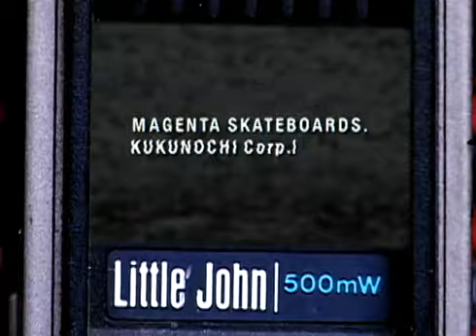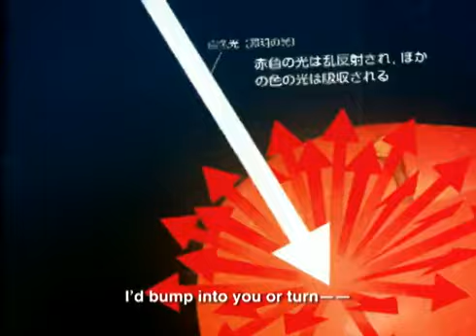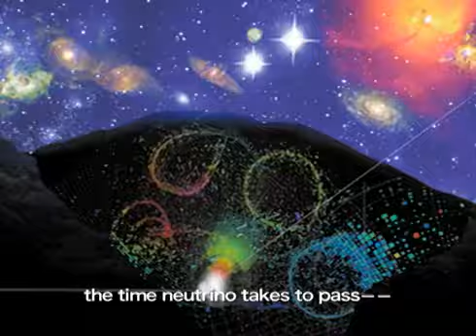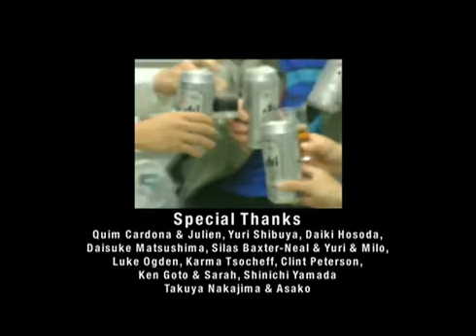Takahiro Morita FESN VHS mag